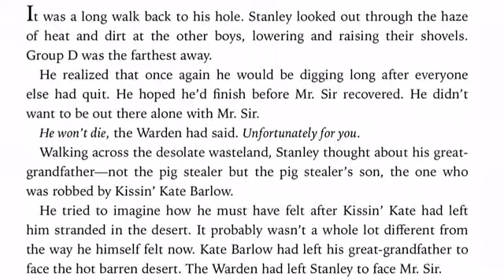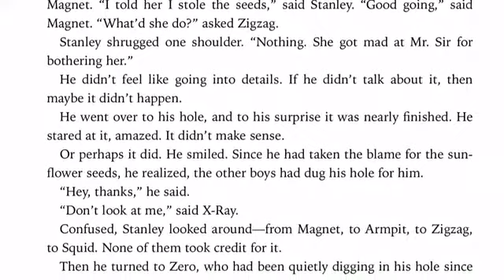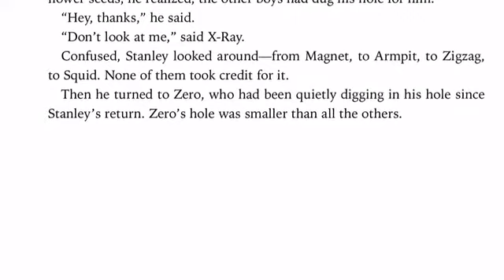Chapter 21: Holes